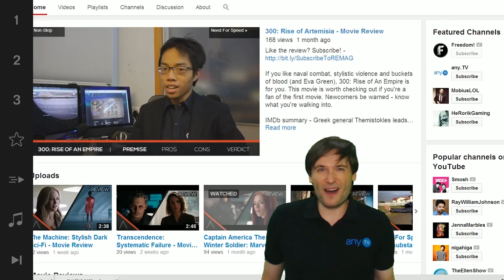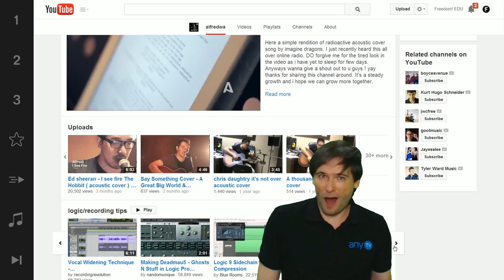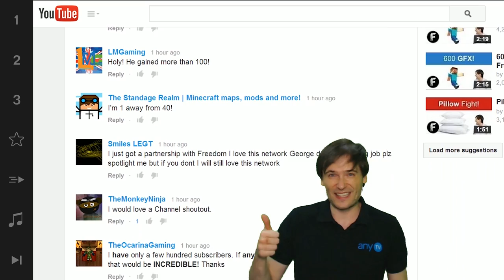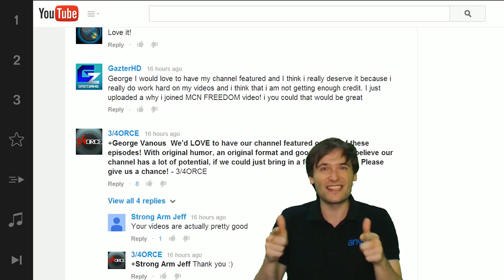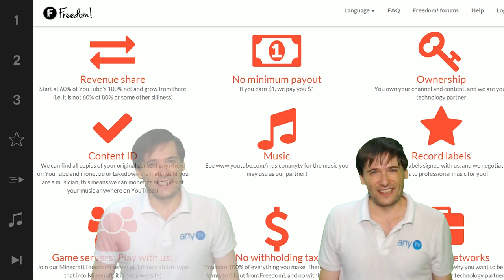SCS #2 - Alfred the musician spotlight!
Yesterday, Remag grew 700% in 24 hours, from 36 to 266 subscribers, in the Small Channel Spotlight #1.

XSplit

Music

Discover any.TV!